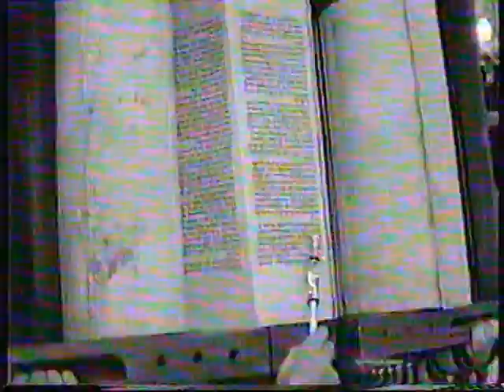Bar Mitsva Emmanuel 12 12 1993